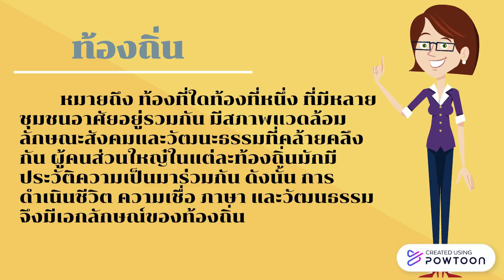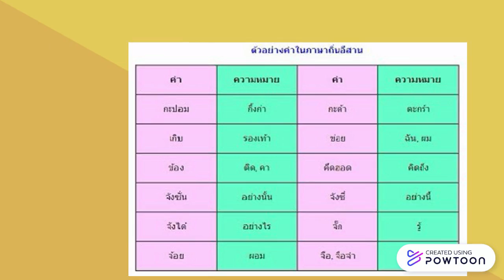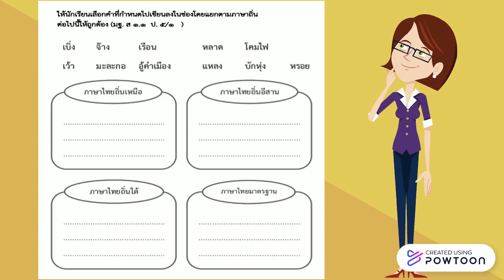อธิบายใบงาน วิชาประวัติศาสตร์ ป 5 สัปดาห์ 1-5 มิ.ย. 2564